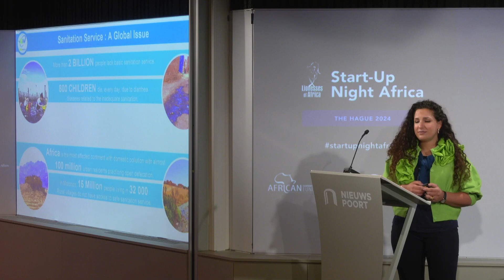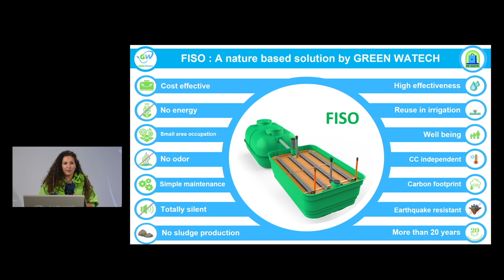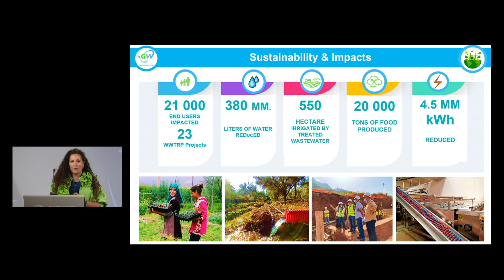Dr Salma Bougarrani - Pitch at Start-Up Night Africa, The Hague, 2024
Dr Salma Bougarrani, founder, Green Watech (Morocco) - Pitch at Start-Up Night Africa, The Hague, 2024

Lionesses of Africa presented Start-Up Night Africa in The Hague on 11 June 2024

The 2nd Start-Up Night Africa event in The Hague connected Africa’s high-growth women entrepreneurs to European investment, and women entrepreneurs in the Netherlands looking to access African markets.